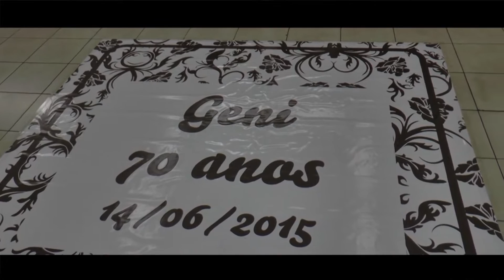Melhores Momentos da festa emocionante da Geni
imagememfoco fazendo seus sonhos em grande estilo
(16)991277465